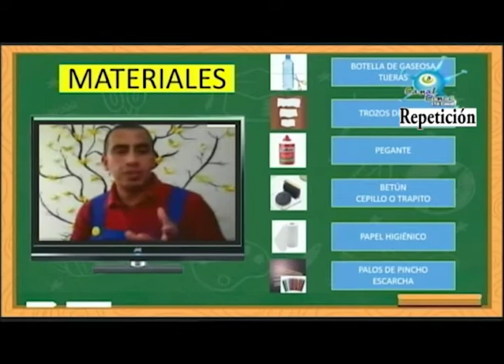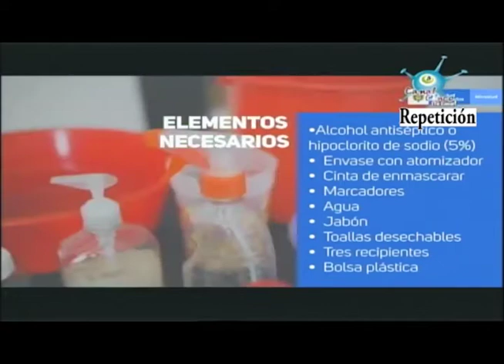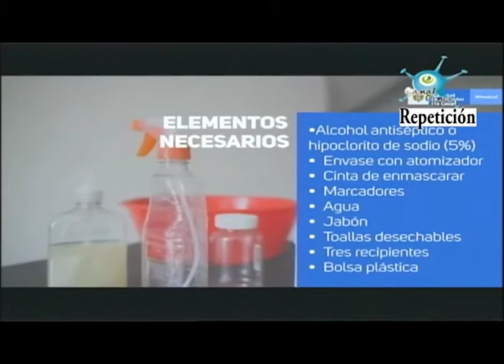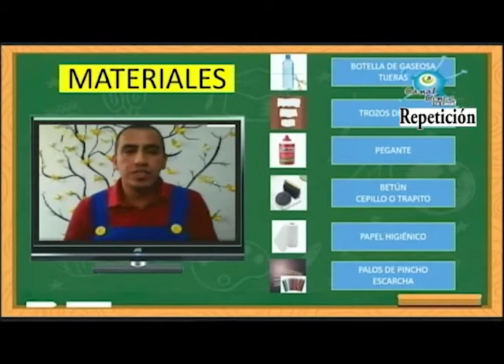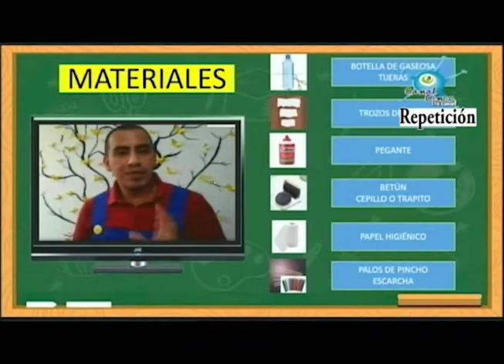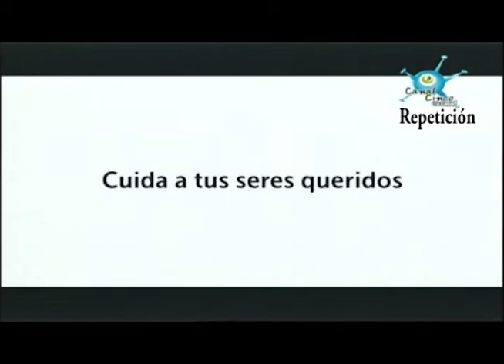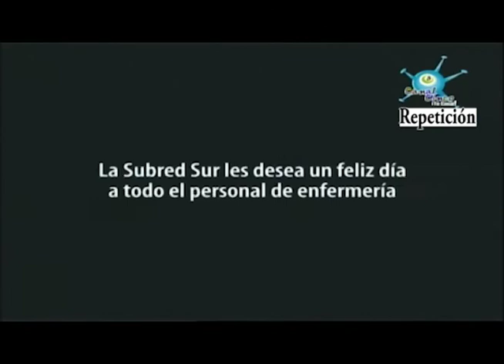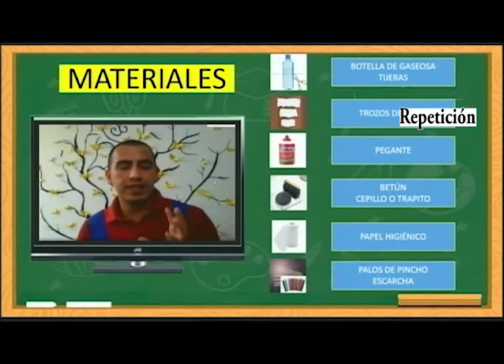capitulo 2 Programa tv profe